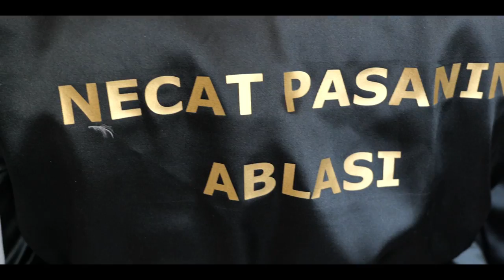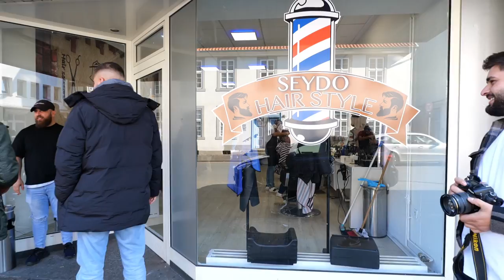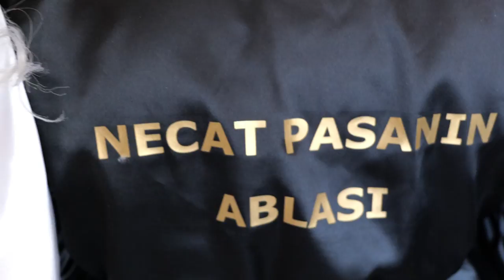Necat Sunnet Toreni